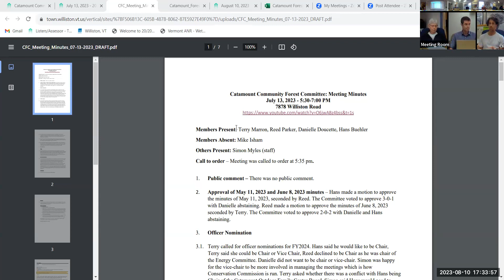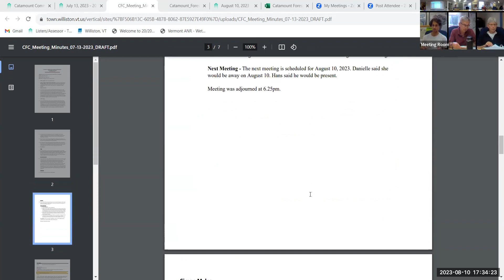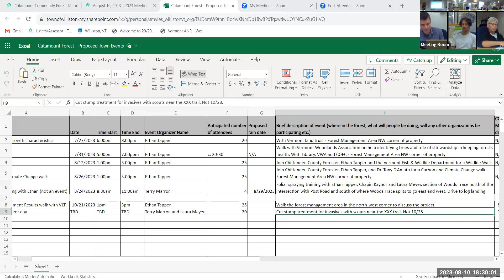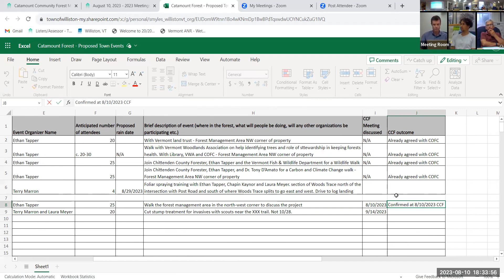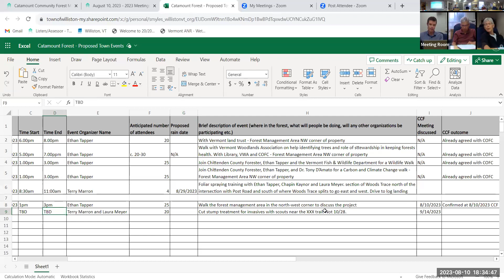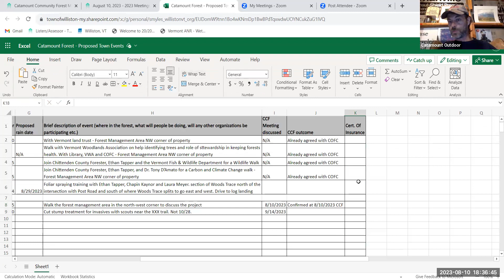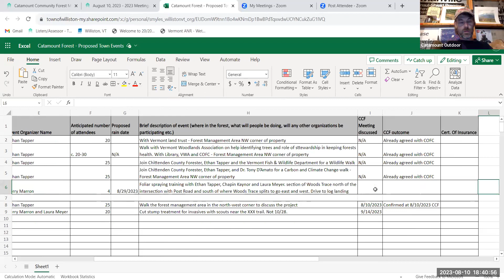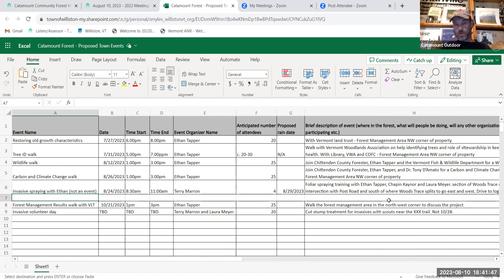Catamount Community Forest Meeting August 10, 2023